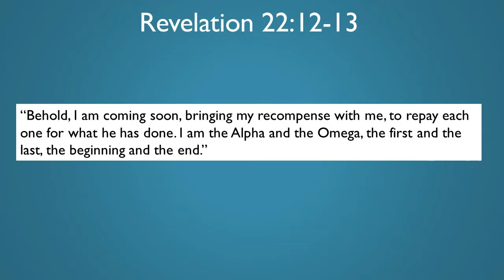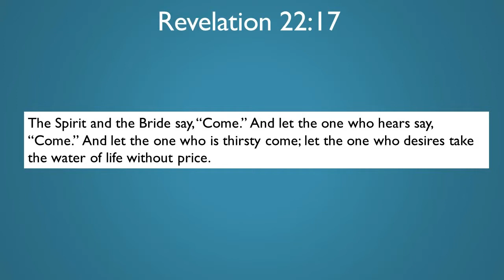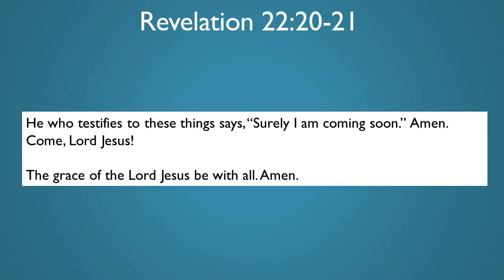Jesus is Coming: Are You Ready for Your Reward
Pastor Daniel Dwase of Vision Chapel Christian Ministry encourages the saints to consider the rewards on offer for those who are looking for the return of Jesus.

Delivered to Vision Chapel based in Stoke-on-Trent on Sunday 9th October 2022.